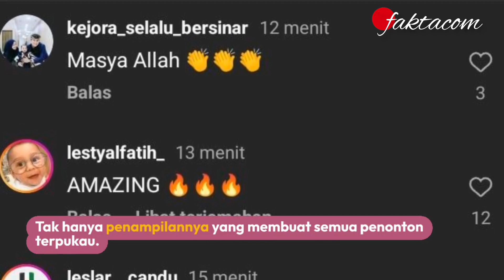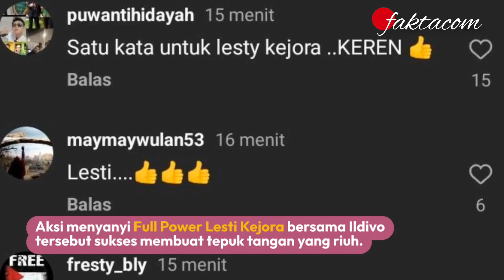LESTI KEJORA FEAT IL DIVO "SOMEWHERE" SUARANYA KEREN BANGET!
Sosok penyanyi dangdut Lesti Kejora baru-baru ini kembali membuat heboh jagat sosial.

Melalui sebuah unggahan dilaman sosial Instagram milik Lesti Kejora pada Minggu 12 November 2023.

Lesti Kejora mengunggah sebuah momen saat dirinya tampil bernyanyi dengan Ildivo.

Lesti Kejora terlihat satu panggung dengan David Miller, Sebastien Izambard, Urs Bühler, Steven LaBrie.

Menyanyikan sebuah lagu yang berjudul "Somewhere" milik Ildivo.

"Hold my hand and I'll take you there Somehow, some day Somewhere,” lirik lagu tersebut.

Lesti Kejora yang biasa tampil menyanyikan sebuah lagu dangdut dengan cengkok khasnya.

Namun kali ini dirinya terlihat tampil menyanyikan sebuah lagu berbahasa Inggris.

Tak hanya penampilannya yang membuat semua penonton terpukau.

Suara emas Lesti Kejora pun berhasil membuat seluruh penonton terpana melihatnya.

Aksi menyanyi Full Power Lesti Kejora bersama Ildivo tersebut sukses membuat tepuk tangan yang riuh.

Kini momen Lesti Kejora bernyanyi dengan Ildivo viral dan mendapatkan beragam pujian dari kalangan netizen.